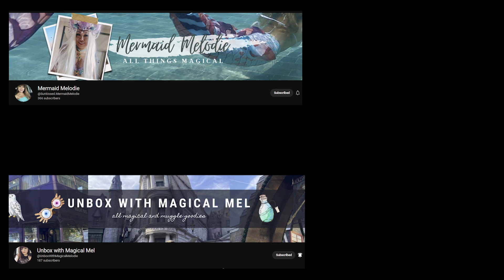Chiranjeevi Signature steps Reaction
Please forgive us for the incorrect pronunciation of names in the video.. and let us know what you want us to react on in the comment